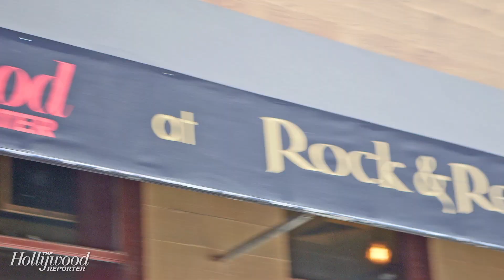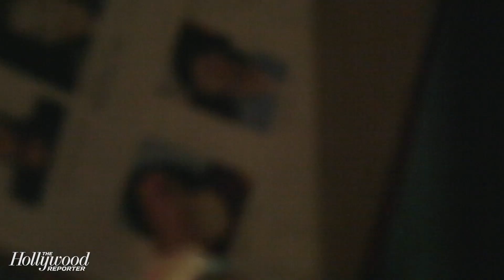'Unexpected' Follows The Pregnancies of A Teacher and Her Student: Sundance Shortcuts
The cast of 'Unexpected' (Cobie Smulders, Gail Bean & Anders Holm) talks about working with director Kris Swanberg and relationships within the entertainment industry at Sundance 2015.